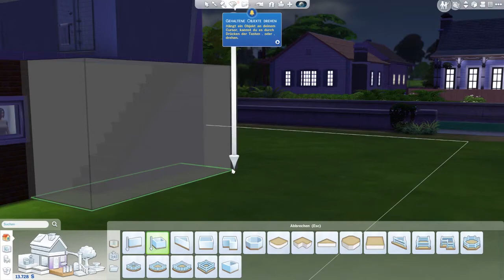Die Sims 4 - #8: Kreativraum mit Dusche ★Let's Play / Reingespielt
Deutlich sichtbar sind die Augenringe, nach der Party, die Dom für Luigi geschmissen hat. Der Held in grün hat sich dazu entschieden ,freiberuflicher Schriftsteller zu werden, deshalb baut er sich, ganz ungeniert, eine neue Etage aufs Haus - samt Dusche und Weg-Toilette.